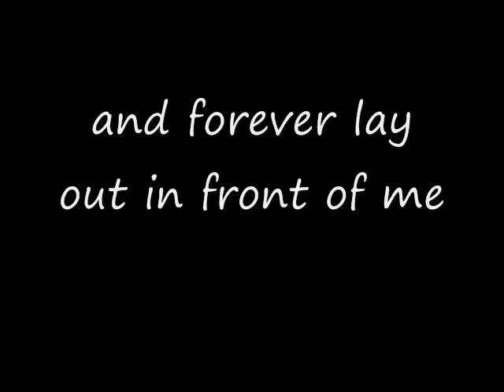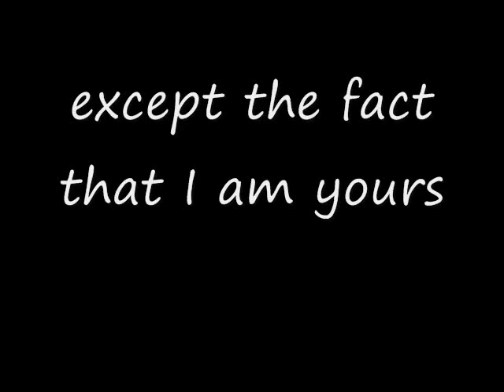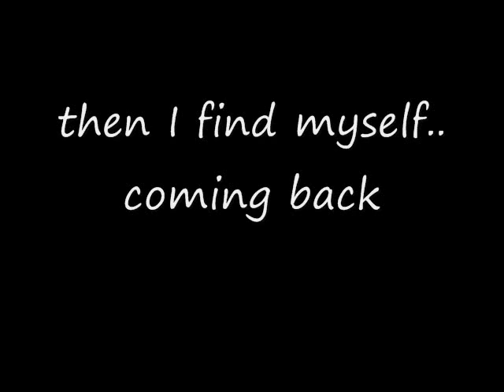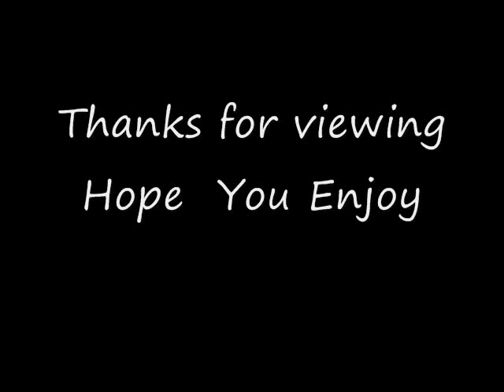Clarissa Lorenzo and Paul Hector Calderon.wmv